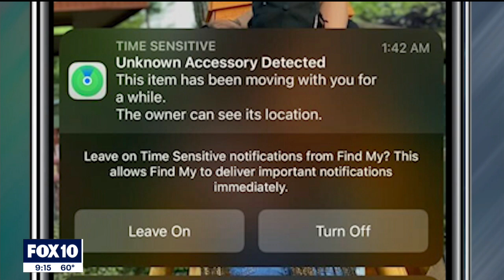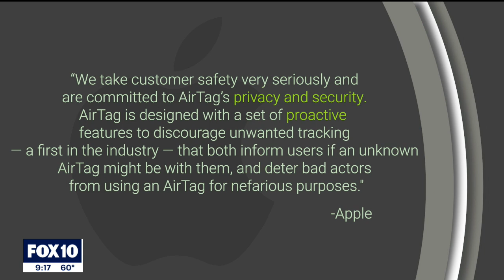Women speak out after they were allegedly stalked via Apple Airtags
Apple's AirTag tracker has been at the center of controversy recently over privacy concerns, as reports surface of the trackers being used to track cars and even human beings. FOX 10's Justin Lum spoke with women in the Phoenix area who were allegedly stalked via AirTags.